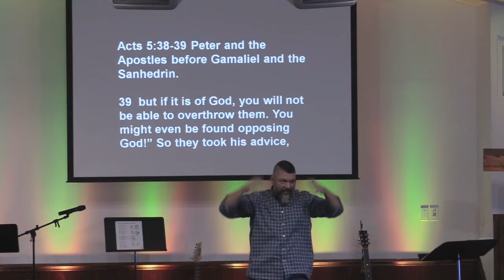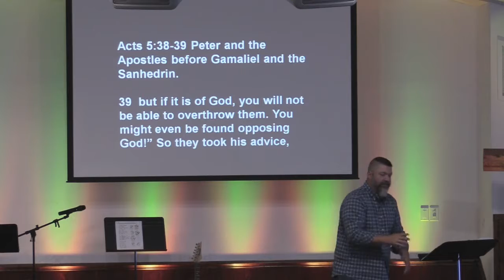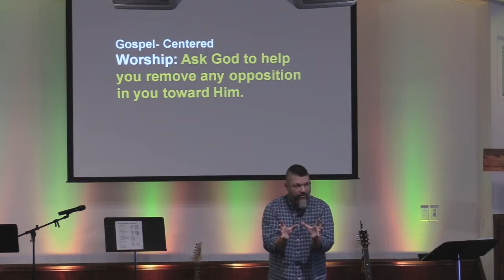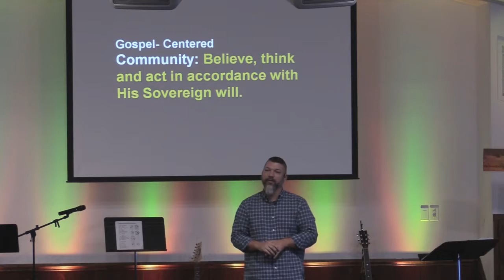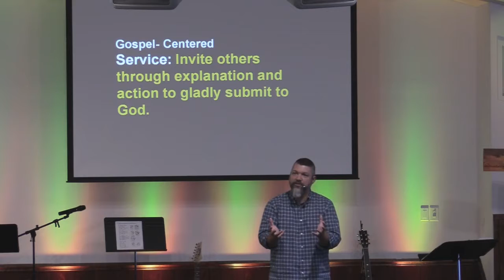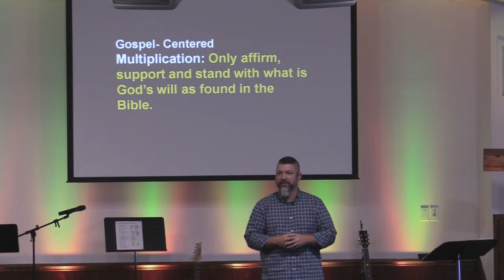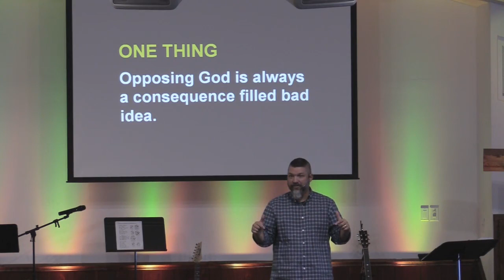4 Ways To Not Oppose God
ONE THING  Opposing God is always a consequence filled bad idea.

Ezra 6:11-13

CONTEXT  We oppose God when we believe, think and act against His Sovereign will.

We exist to bring God glory and make disciples.

Not Opposing God IS AN IMPORTANT ASPECT TO WHY WE EXIST

Based on this message what can we do to become more like Jesus?

Gospel-Centered =

WORSHIP Ask God to help you remove any opposition in you toward Him.

COMMUNITY Believe, think and act in accordance with His Sovereign will.

SERVICE Invite others through explanation and action to gladly submit to God.

MULTIPLICATION  Only affirm, support and stand with what is God’s will as found in the Bible.